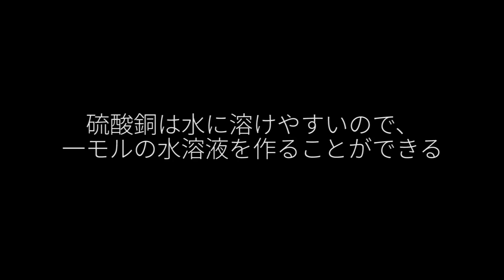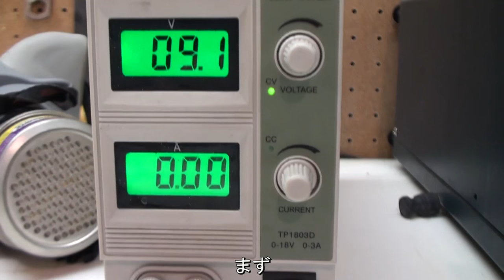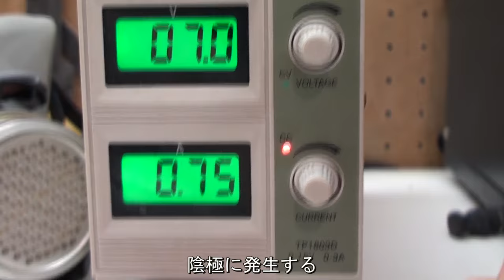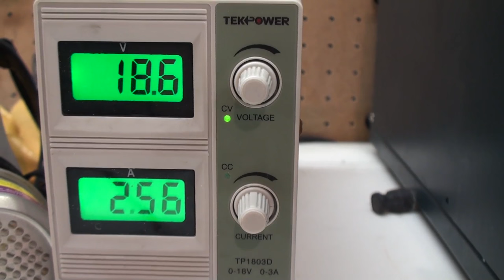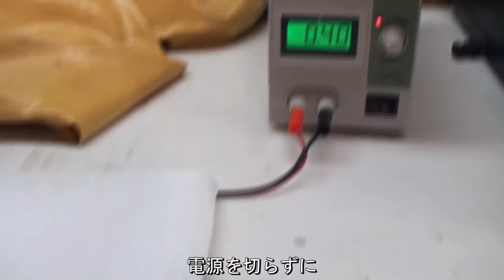濃硫酸の作り方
硫酸銅でできる濃硫酸